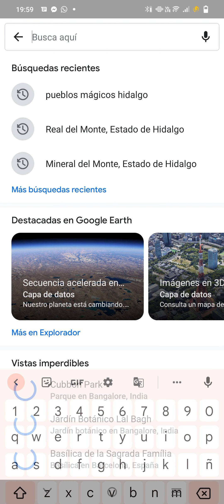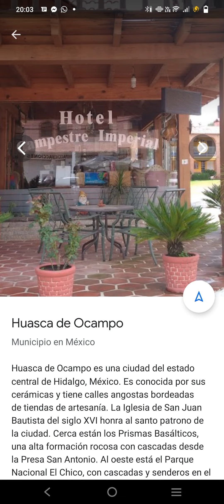Huasca de Ocampo, HIDALGO I PUEBLOS MÁGICOS 🇲🇽 I MUNICIPIOS MÉXICO